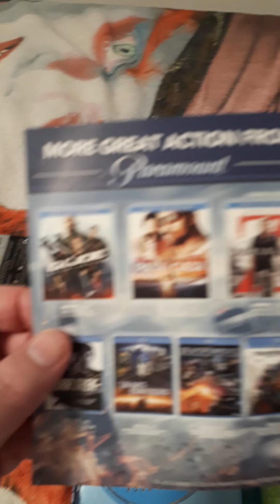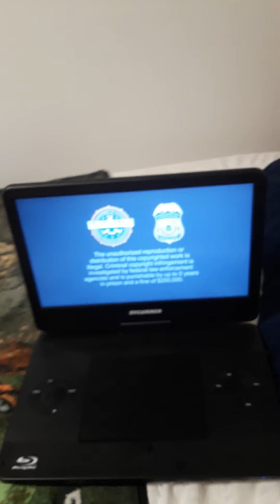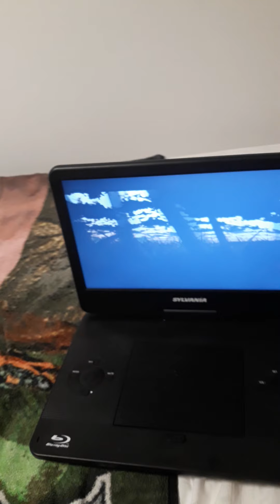opening to star trek into darkness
paramount home entertainment opening menu fbi piracy mpaa pg 13 rating paramount pictures skydance entertainment bad robot